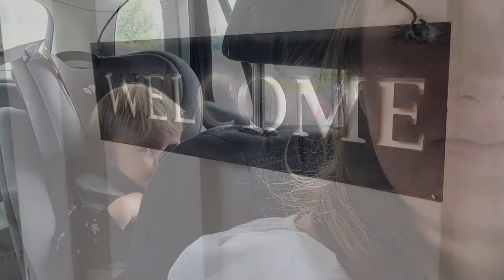Lekland och fiskelycka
vi besöker ett lekland I Motala och testar våran fiskelycka. hade en hel dag med barnen själv och ibland rann svetten